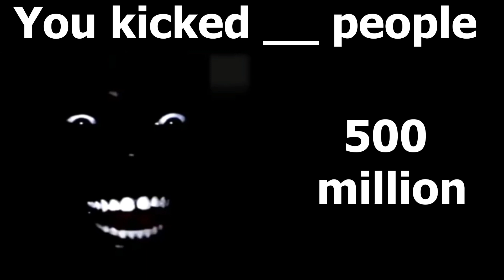Rick Astley becoming Demonic (You KICKED)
FEEL FREE TO USE THIS TEMPLATE.

Rick Astley becoming Demonic
Dank memes
Cool memes
Epic Memes
Rickroll
Never gonna give you up
Lols
Memes
Funny